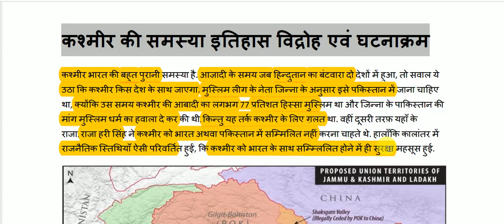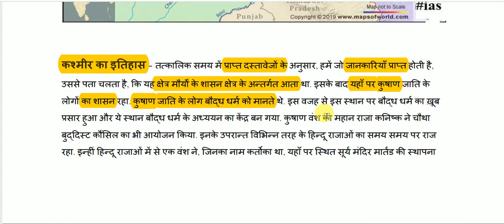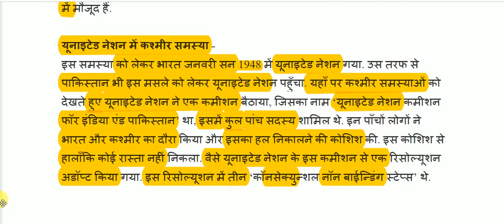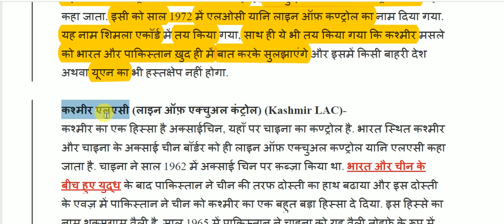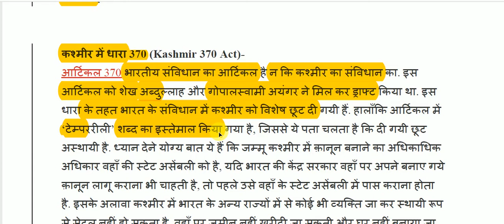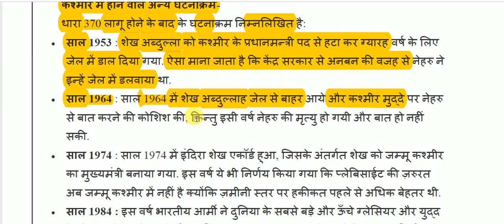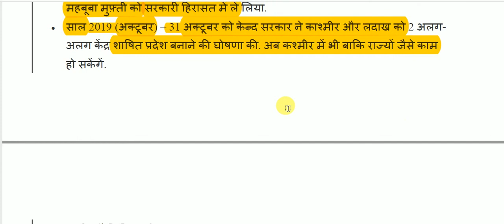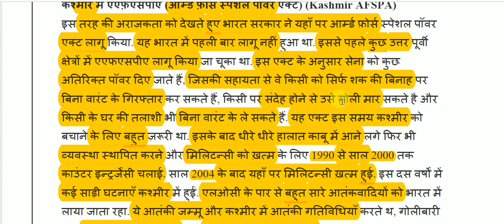कश्मीर समस्या क्या हैं || Kashmir Conflict || Kashmir issue - पूरा विश्लेषण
Kashmir Conflict for All Competitive Exams like SSC, Railway, IB, Bank, UPSC, BPSC, MPSC, PCS, etc.